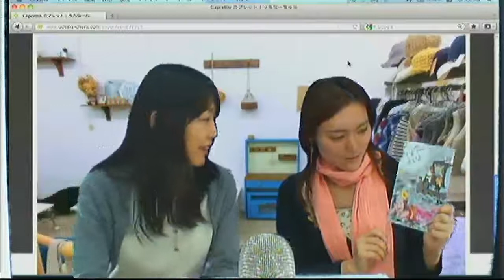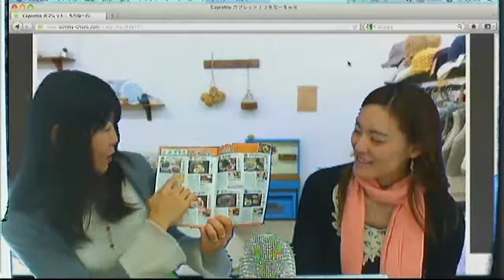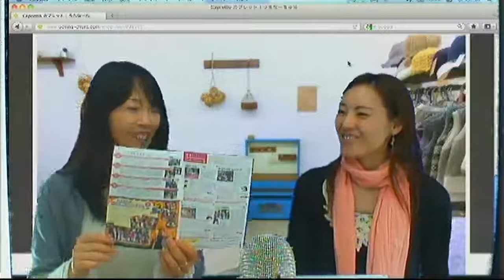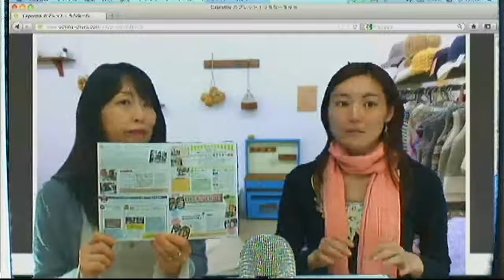うちなーちゅら/No25-2カプレット（ハンドメイド雑貨）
ハンドメイド雑貨 ・ベビー服・ベビー雑貨・子供服・大人服・マタニティー用品のお店です。レンタルボックスもあり、手作り雑貨の作家さんたちの作品も揃っています。